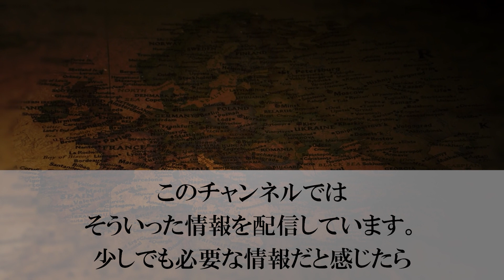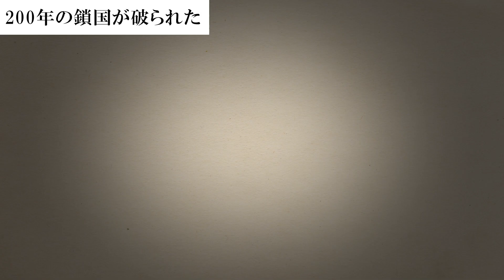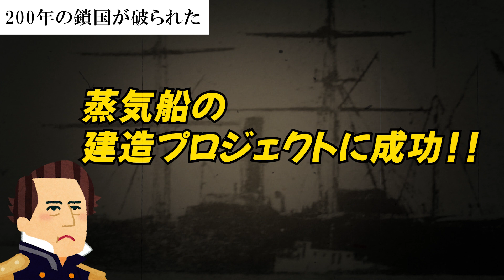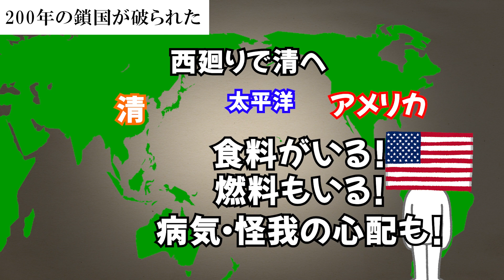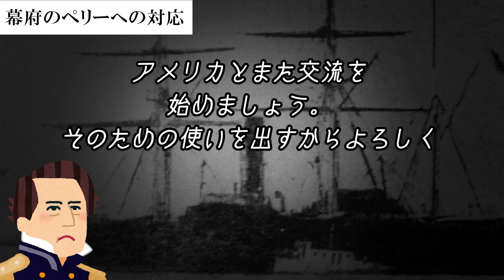鎖国していた日本に…なぜアメリカは開国を迫ったのか？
すべてのビジネスパーソン必読の1冊 「黒船来航」によって日本に大騒ぎを巻き起こしたペリーですが…そもそも何で日本に来たのでしょう？今回はこれまでとは少し違ったペリー側、アメリカからの目線で解説します。アメリカの抱えていた事情と、ペリーの個人的な動機を知れば、あなたの教養が深まること間違いありません。
00:00 はじめに
01:05 200年の鎖国が破られた
07:20 幕府の鎖国政策とは何だったのか？
10:30 幕府のペリーへの対応
13:08 黒船再来航と日米和親条約

📕知的な雑談力の磨き方
\ 世界一ハードルの低い会話術 /

すあし社長
「大人の学び直しTV」の中の人。その他チャンネルのプロデュースも手がける。30代妻子持ち会社員として企業に勤める傍らSNSマーケティング会社を設立。世界情勢を鑑みた投資（米国株、ETF、FX）に最近は仮想通貨やブロックチェーンの世界も研究中。LINEのお友だち限定でお金やビジネスに関する情報をリアルタイムで配信しているので、ぜひお友だちになってください ⇒

　口座開設するだけで3,000円分のボーナスが獲得できるので
　それを使ってノーリスクでトレードをはじめられます！